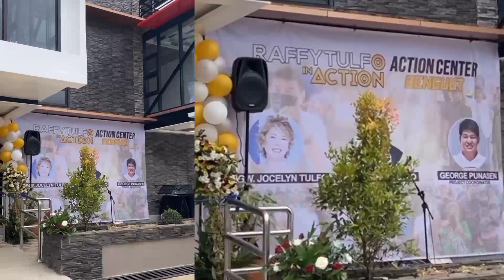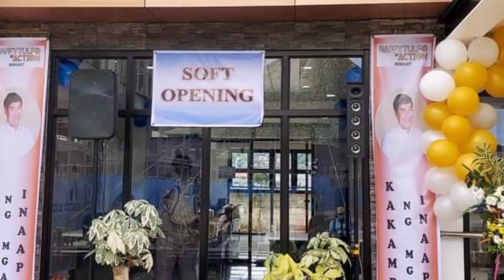SEN. IDOL RAFFY NA MANUGANG GANITO RIN SIYA SA PUBLIKO